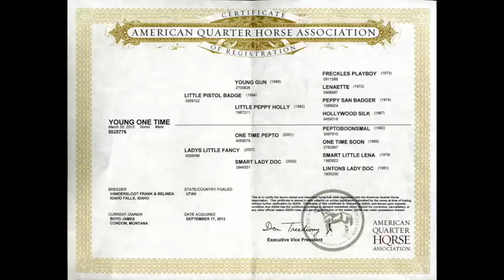Pistol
Young One Time  - 2013 AQHA Sorrel Mare, x Little Pistol Badge x Young Gun x Freckles Playboy out of Ladies Little Fancy x One Time Pepto. “Pistol” is very athletic. She is super handy to have around. We use her for all sorts of stuff. She has packed and been ridden on family camp trips in the wilderness; goes all over the mountains and ranch; crosses whatever is asked of her; has cow horse/cutting training on cattle; moves off the leg and calmly goes through the body suppling warm-up exercises; she really enjoys roping the heel-o-matic and the tuf kaf. Works gates patiently. Walk out to the pasture jump on bareback and pony the rest of your saddle horses. UTD on worming, dental, and farrier. 100% sound.